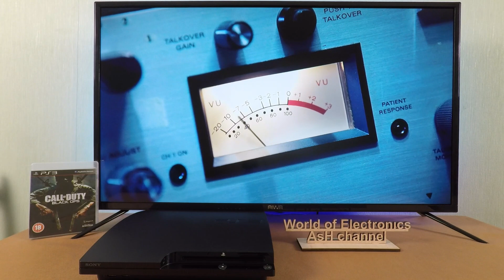Playstation 3 - Call of Duty Black Ops